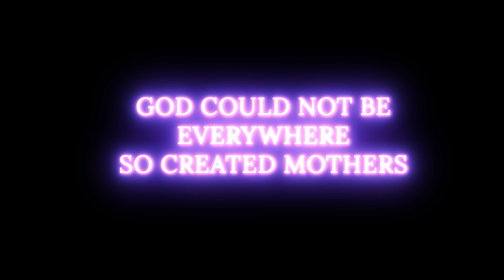Kokh Ke Rath Mein | Free Fire Best Edition Montage | KGF chapter 2 Free Fire Version | GamerxTek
▪   Kokh Ke Rath Mein From K.G.F

❤ 1 like ❤
❤100 motivation ❤

❤1 share ❤
❤ 1000 motivation ❤

❤10000000 motivation ❤

❤Please❤